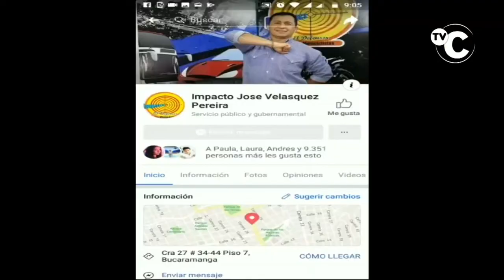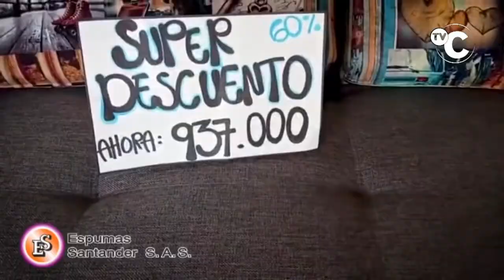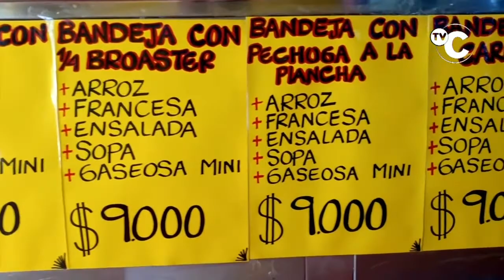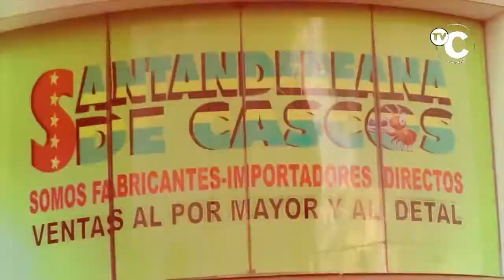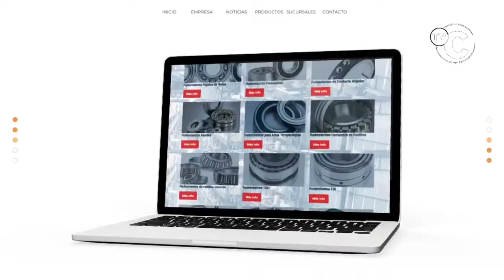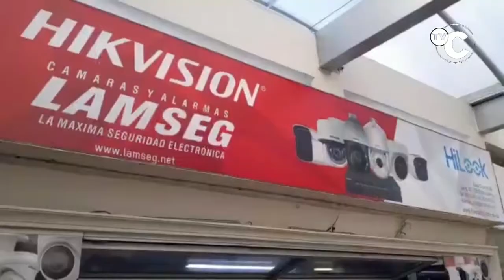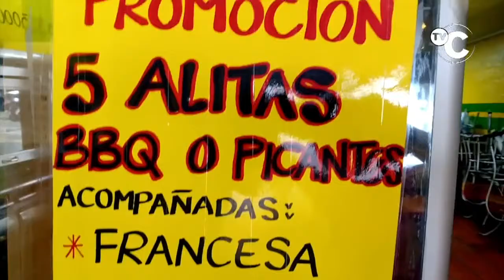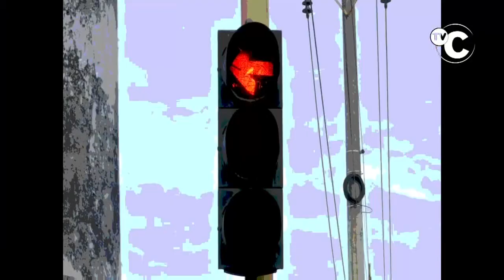IMPACTO LUNES 10 AGOSTO Noticias Judiciales de Colombia